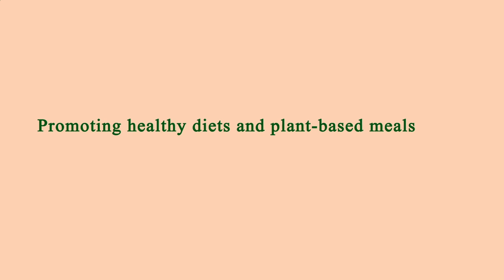Nearest Restaurant to Me Manhattan 10038 NY, New York County, New York, United States